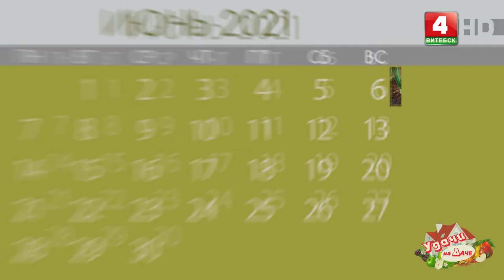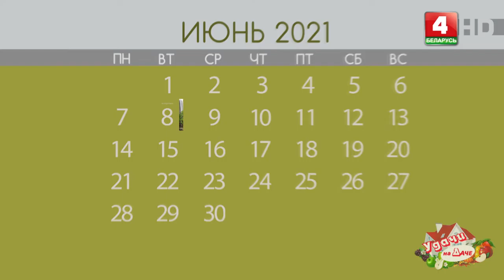Удачи на даче (03.06.2021)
В выпуске: Главные вопросы о плодовых деревьях.